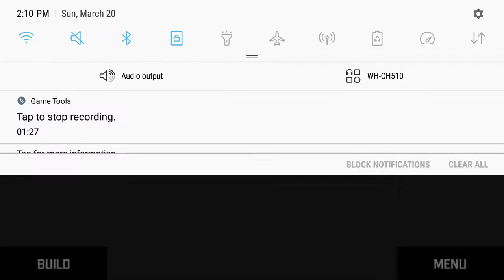Teleportal Part II